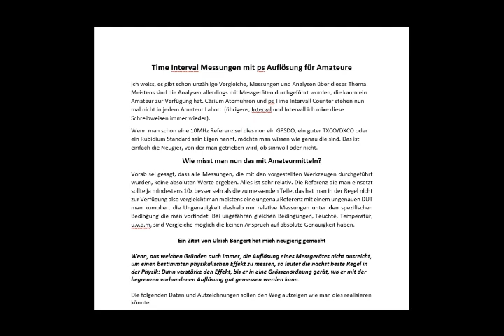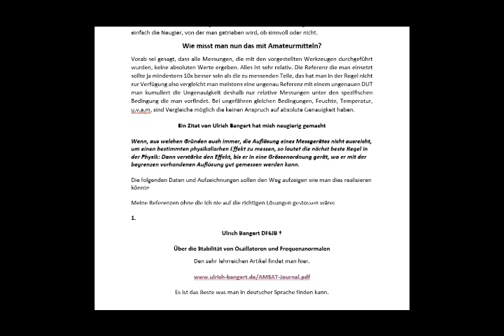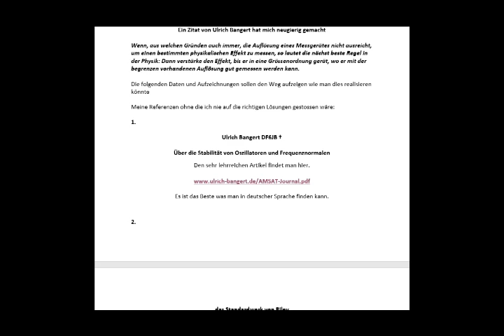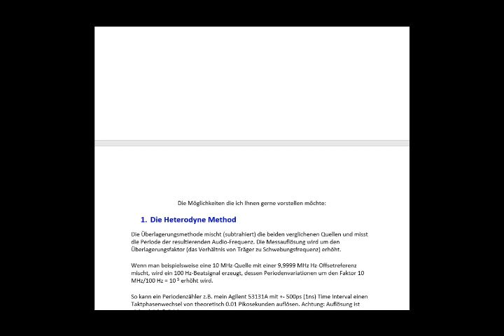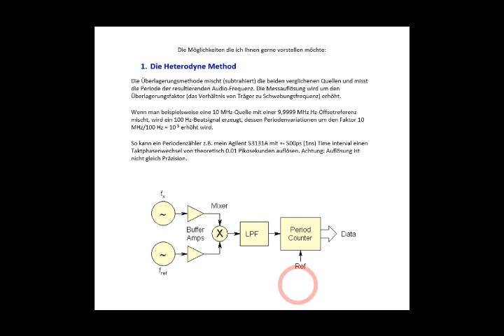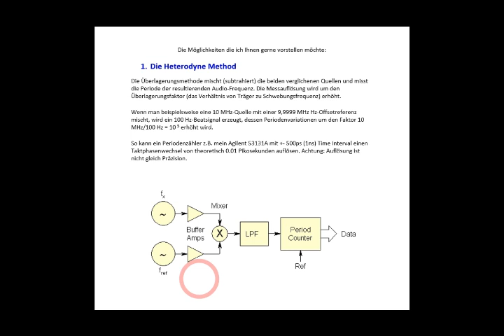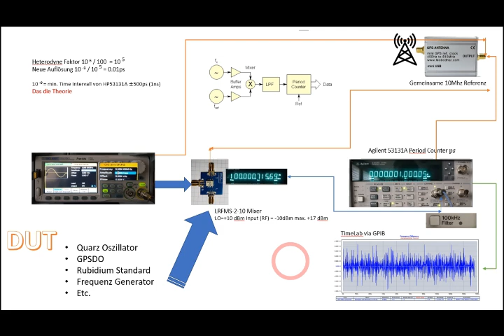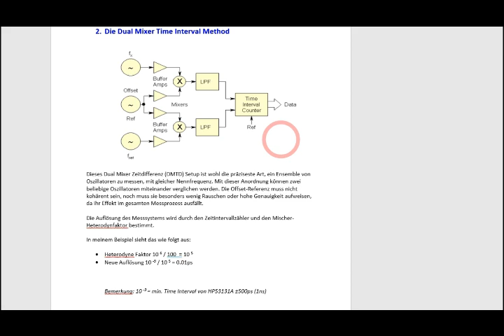Time Interval Messungen mit ps Auflösung für Amateure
Ich weiss, es gibt schon unzählige Vergleiche, Messungen und Analysen über dieses Thema. Meistens sind die Analysen allerdings mit Messgeräten durchgeführt worden, die kaum ein Amateur zur Verfügung hat. Cäsium Atomuhren und ps Time Intervall Counter stehen nun mal nicht in jedem Amateur Labor.  (übrigens, Interval und Intervall ich mixe diese Schreibweisen immer wieder).
Wenn man schon eine 10MHz Referenz sei dies nun ein GPSDO, ein guter TXCO/DXCO oder ein Rubidium Standard sein Eigen nennt, möchte man wissen wie genau die sind. Das ist einfach die Neugier, von der man getrieben wird, ob sinnvoll oder nicht.
Wie misst man nun das mit Amateurmitteln?
Vorab sei gesagt, dass alle Messungen, die mit den vorgestellten Werkzeugen durchgeführt wurden, keine absoluten Werte ergeben. Alles ist sehr relativ. Die Referenz die man einsetzt sollte ja mindestens 10x besser sein als die zu messenden Teile, das hat man in der Regel nicht zur Verfügung also vergleicht man meistens eine ungenau Referenz mit einem ungenauen DUT man kumuliert die Ungenauigkeit deshalb nur relative Messungen unter den spezifischen  Bedingung die man vorfindet. Bei ungefähren gleichen Bedingungen, Feuchte, Temperatur, u.v.a.m, sind Vergleiche möglich die keinen Anspruch auf absolute Genauigkeit haben.
Ein Zitat von Ulrich Bangert hat mich neugierig gemacht
Wenn, aus welchen Gründen auch immer, die Auflösung eines Messgerätes nicht ausreicht, um einen bestimmten physikalischen Effekt zu messen, so lautet die nächst beste Regel in der Physik: Dann verstärke den Effekt, bis er in eine Grössenordnung gerät, wo er mit der begrenzen vorhandenen Auflösung gut gemessen werden kann.
Links:
Ulrich Bangert DF6JB †
Über die Stabilität von Oszillatoren und Frequenznormalen
das Standardwerk von Riley
METHODOLOGIES FOR TIME DOMAIN FREQUENCY STABILITY MEASUREMENT AND ANALYSIS
Das Original findet man auf seiner Webseite